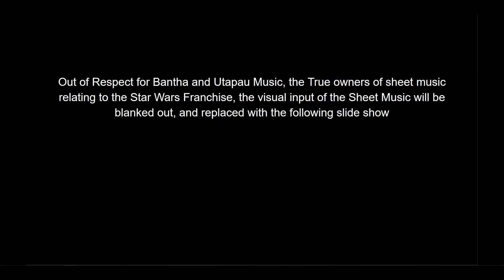Copyright_The Flag Parade by John Williams_Piano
In respect of "Bantha Music" the company that has the right to publish "Star Wars" Sheetmusic, and has already made a rendition of this tune, the Visuals will be blocked.

This is a Concert Suite Cover of the cue "The Flag Parade".  This extends it to include the cue "Start Your Engines"

Also, I would Like to thank Film Score Media for providing a complete (as far as we can get) collection of the soundtrack for "The Phantom Menace", as well as the Prequel Trilogy in General. Check out his Channel Here: